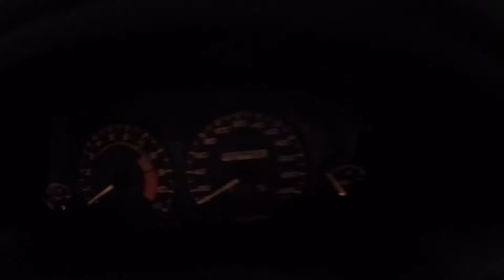sing58 Spoon dc2 concept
Spoon dc2 concept B18cr turbo on Honda day brunei 2018 won the best concept category